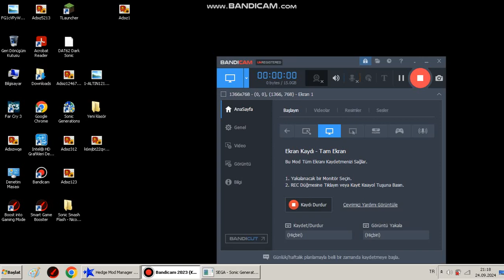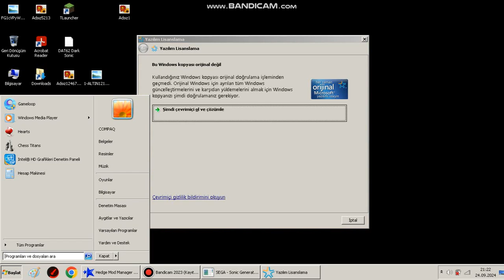Sonic Generations: Dark Super Sonic Crisis City (Dark Sonic) Mod